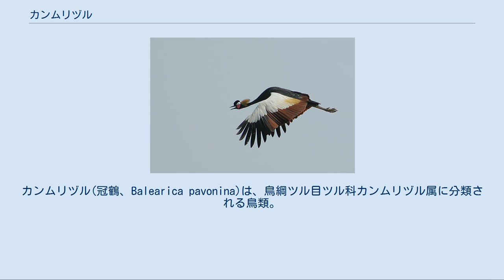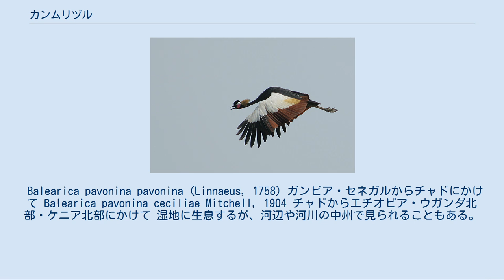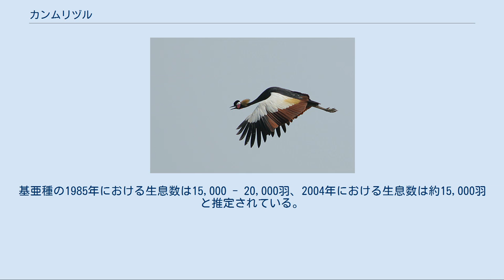カンムリヅル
カンムリヅル(冠鶴、Balearica pavonina)は、鳥綱ツル目ツル科カンムリヅル属に分類される鳥類。
 エチオピア、カメルーン、ガンビア、ギニア、ギニアビサウ、ケニア、スーダン、セネガル、チャド、ニジェール、マリ共和国、南スーダン、モーリタニア。
ナイジェリアでは絶滅。
 全長95センチメートル。
全身は灰黒色。
上雨覆と下雨覆は白く、内側の大雨覆は淡黄色。
初列風切と外側2枚の次列風切は黒く、次列風切と三列風切は赤褐色。
近縁種のホオジロカンムリヅルに似るが、もっと黒味が強く、頬は赤い。
 虹彩は白い。
顔に羽毛がない裸出部があり、上半分は白・下半分はピンク色。
喉に赤やピンクの肉垂がある。
 卵は淡青色で、斑紋が入らない。
若鳥は頭部や頸部・肩羽が褐色みをおびる。
冠羽もあまり発達せず、顔の裸出部にピンク色の羽毛が生えている。
 以下の分類・分布はIOC World Bird List (v 8.2)に従う。
 Balearica pavonina pavonina (Linnaeus, 1758) ガンビア・セネガルからチャドにかけて Balearica pavonina ceciliae Mitchell, 1904 チャドからエチオピア・ウガンダ北部・ケニア北部にかけて 湿地に生息するが、河辺や河川の中州で見られることもある。
非繁殖期には50 - 100羽の群れを形成するが、数羽のみの群れを形成することもある。
 草本、種子、昆虫、軟体動物、魚類、爬虫類などを食べる。
主に耕作地で採食を行う。
湿地に巣をつくり、2 - 3個の卵を産む。
近縁種のホオジロカンムリヅルと共に、木の枝に止まる事の出来る数少ないツルの仲間。
湿地や草地を生息域とし、非繁殖期には数百羽もの大群を作る事がある。
穀物の種子やカエルなどの小動物、昆虫を食べる。
大型動物が草むらを歩いた時に驚いて飛び出した虫を捕らえたり、自ら脚で藪を掻き回して追い出した虫を捕まえる事もある。
 草地で足踏みして飛び出てきたバッタ類を捕食することから、農耕地で飼養されバッタ類やヘビ類を追い出すために利用されることもある。
頭部や翼などが伝統的に薬用になると信じられている。
 農作物を食害する害鳥とみなされることもある。
 農地開発や過放牧・湿地の排水による生息地の破壊、ダム建設による干ばつ、石油採掘による影響、農薬による中毒、薬用や取引用の狩猟および採取などにより生息数は減少している。
1985年にツル科単位でワシントン条約附属書IIに掲載されている。
基亜種の1985年における生息数は15,000 - 20,000羽、2004年における生息数は約15,000羽と推定されている。